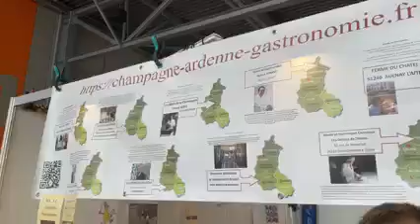JCB Distributeur de produits Champardennais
Interview de Gaëtan Gaillot JCB Terroir de Champagne Ardenne.